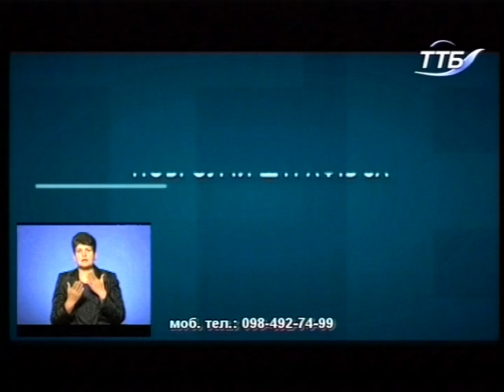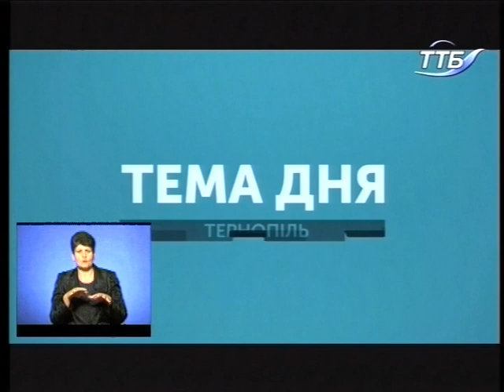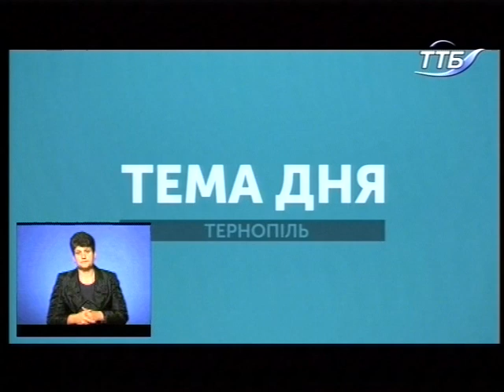Тема дня - Нові правила паркування? Що потрібно знати водіям?